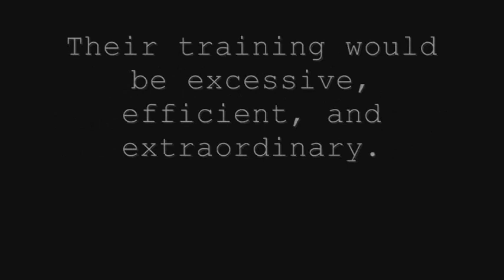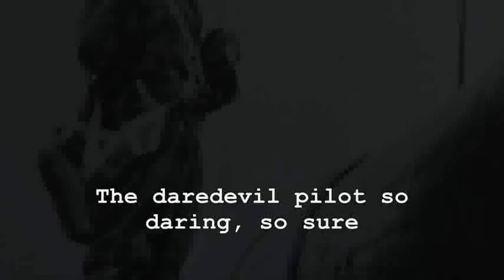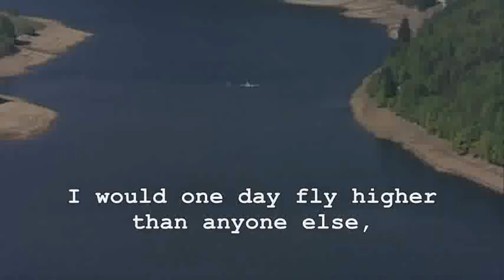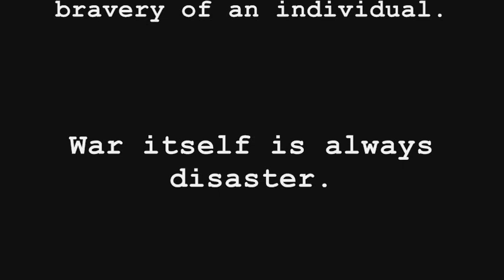Dambusters Declassified - Lentäjän poika / Son of a pilot.wmv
The story of the RAF Squadron 617 has always fascinated me. BBC's great document Dambusters Declassified gives new information and corrects some myths about it.
This song by Edu Kettunen has been in my mind waiting for a video for a long time, one of my favourites from 1986. It has nothing with war to do, but everything with pilots. And this video does not take sides because war is misery, it only is meant to honour the courage of individuals.
As I have friends in every side of many historical curtains and barriers, I keep the right to remove every comment that I feel provocative or insulting against any nation. History is history.